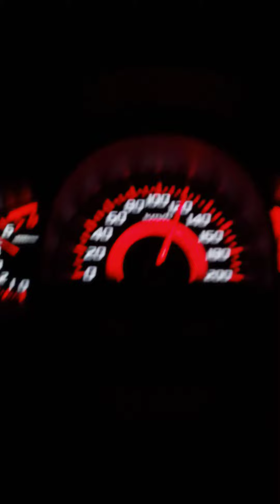Produa axia top speed 150km/h